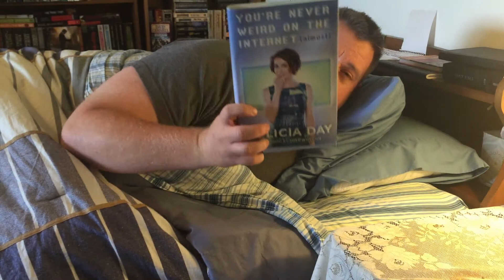You're Never Weird on the Internet by Felicia Day Review